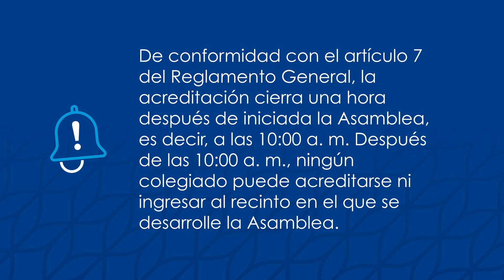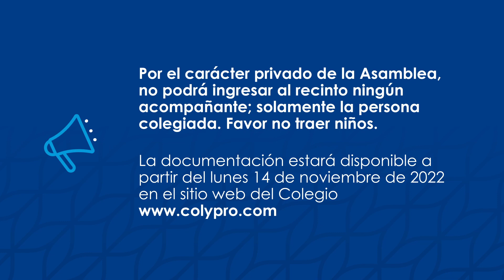Convocatoria Asamblea General Ordinaria CXII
El Colegio de Licenciados y Profesores en Letras, Filosofía, Ciencias y Artes convoca a sus miembros a la ASAMBLEA GENERAL ORDINARIA CXII por realizarse el sábado veintiséis de noviembre del 2022 a las ocho horas (8:00 a. m.) en primera convocatoria.

Lugar: Centro Internacional de Convenciones ANDE, San Antonio de Belén, Heredia

En caso de no alcanzar el quórum requerido, la Asamblea iniciará una hora después del primer llamado; es decir, a las 9:00 a. m.; de acuerdo con lo estipulado en el artículo 16 de la Ley Orgánica N.º 4770 reformada mediante Ley N.º 9420.

De conformidad con el artículo 7 del Reglamento General, la acreditación cierra una hora después de iniciada la Asamblea, es decir, a las 10:00 a. m. Después de las 10:00 a. m., ningún colegiado puede acreditarse ni ingresar al recinto en el que se desarrolle la Asamblea.

Revise el padrón electoral para verificar que se encuentra debidamente empadronado